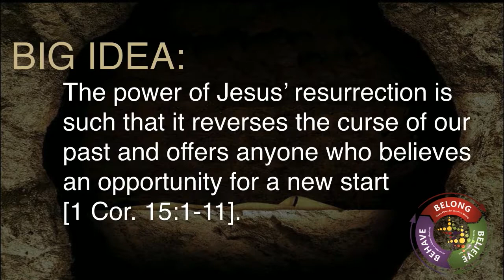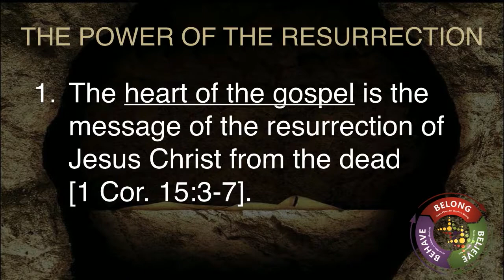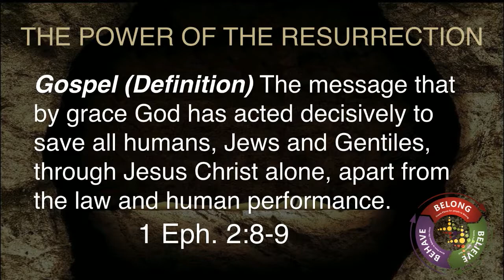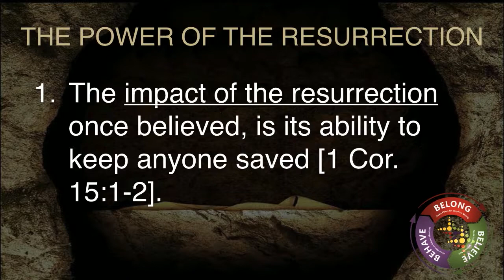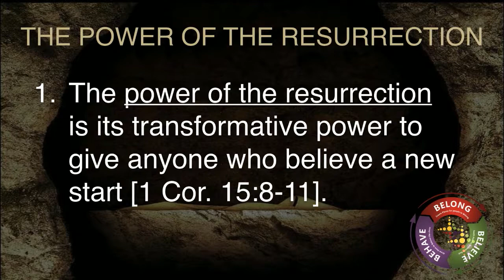The Power Of The Ressurection